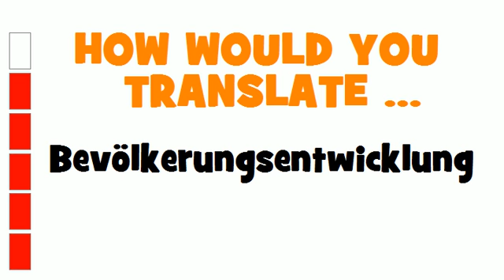GERMAN TRANSLATION QUIZ = Bevölkerungsentwicklung